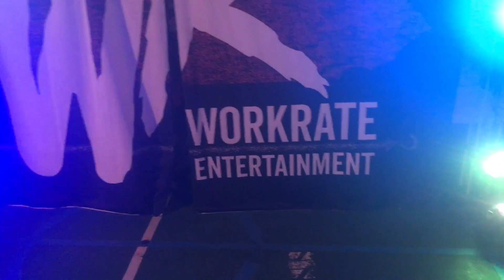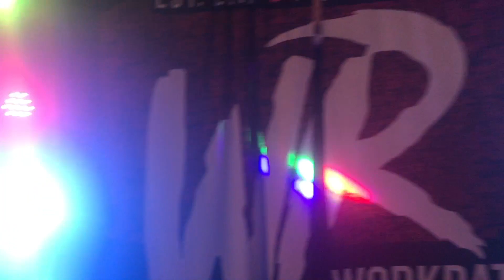Clay Drasher VS. Trajan Horn VS. Cody Adams HEAVYWEIGHT TITLE QUALIFIER (Episode 2 Part 4 9/20/19)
Recorded live @ Forever Fitness in Scotrun, PA on 9/20/19